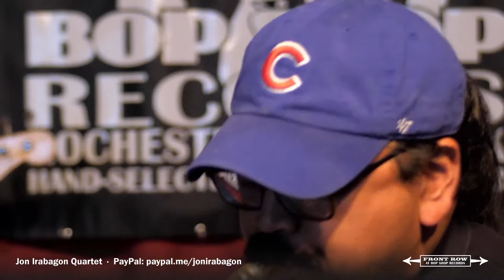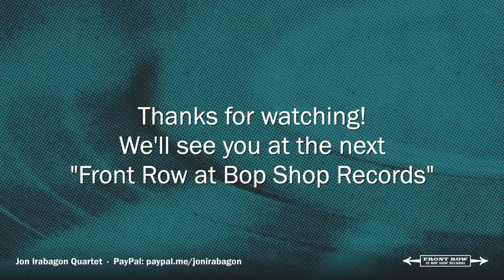Jon Irabagon Quartet: Front Row at Bop Shop Records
We're lucky to consider Jon Irabagon a regular performer here at Bop Shop Records. Jon's music and style ranges from quirky, high octane avant-garde soloing to thoughtful melodies; sometimes on a dime. We're even more fortunate to have his quartet joining us for this live stream.

Streaming LIVE on Friday, April 16 at 8:00 PM EST & on our Facebook page.

All "Front Row" live streams are captured in hi-fi stereo sound courtesy of Sade, the binaural head, Dan Gross, and Matthew D. Guarnere of What's Real Unlimited.

This tour is made possible with the support of Jazz Road, a national initiative of South Arts, which is funded by the Doris Duke Charitable Foundation with additional support from the Andrew W. Mellon Foundation.